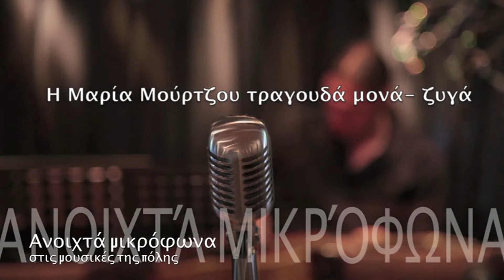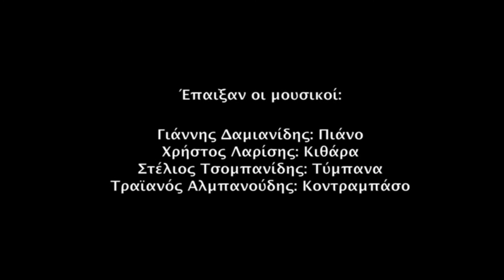Είσαι ποτάμι - Μαρία Μούρτζου (Διασκευή)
Από την τηλεοπτική εκπομπή "Ανοιχτά μικρόφωνα" η εκτέλεση του τραγουδιού "Είσαι ποτάμι" που αγαπήθηκε με την θρυλική φωνή της Μαρινέλλας σε μία πιο λάτιν προσέγγιση με την φωνή της Μαρίας

Είσαι ποτάμι - 1983

Στίχοι: Μιχάλης Μπουρμπούλης
Μουσική : Γιώργος Χατζινάσιος
Πρώτη εκτέλεση : Μαρινέλλα

Διασκευή : Γιάννης Δαμιανίδης

Παραγωγή τηλεοπτικής εκπομπής : Κώστας Κρικέλης

Ηχοληψία : Δημήτρης Κοκκινίδης